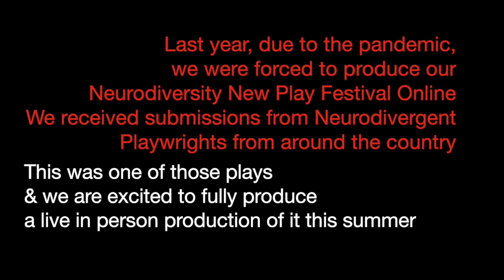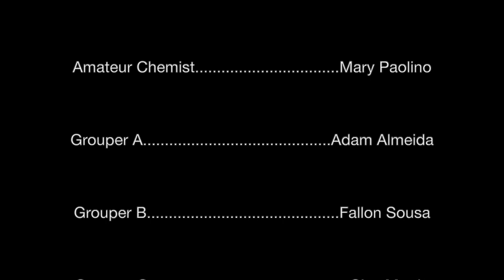"A Simulation of the Mundane Bedlam that is Sensory Overload" by Charles L. Hughes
Last years online production of "A Simulation of the Mundane Bedlam that is Sensory Overload" by Charles L. Hughes

We are excited to fully produce "A Simulation..." for a fully produced live in-person production as apart of our Neurodiversity New Play Festival